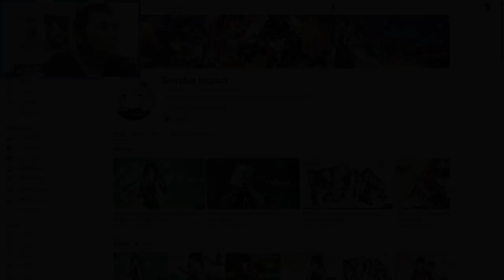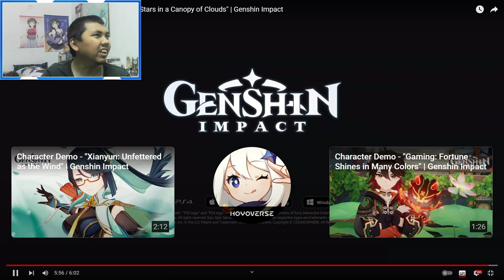AJ's REACTION: Collected Miscellany - "Xianyun: Moon and Stars in a Canopy of Clouds" + Test Run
Here's my reaction to "Collected Miscellany - "Xianyun: Moon and Stars in a Canopy of Clouds" | Genshin Impact"